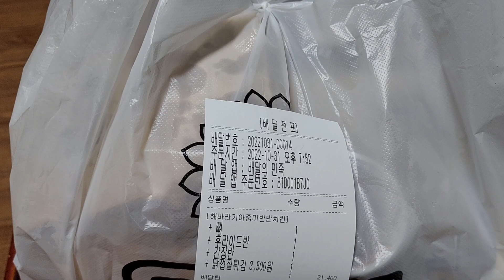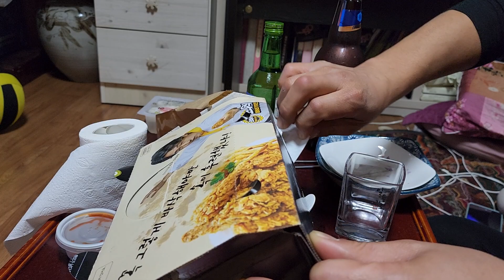시월 마지막밤 닭껍데기 튀김 (3,500)에 이태원 압사참사 애도합니다#이태원#압사#참사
안전귀가!!세상 만사 모든 일중 안전이 최우선 입니다~~!!